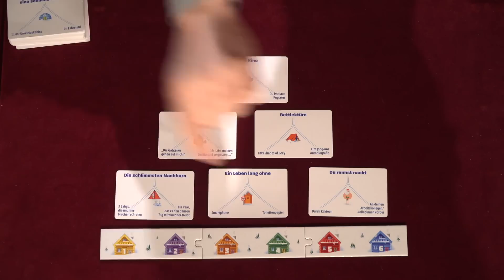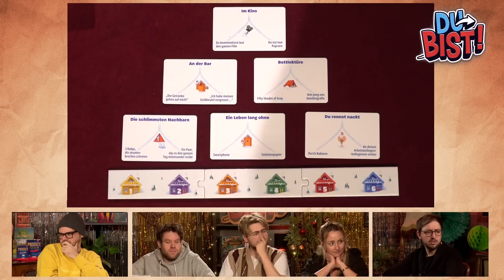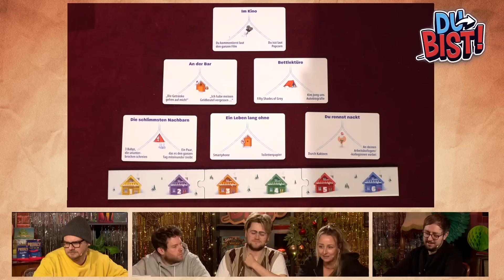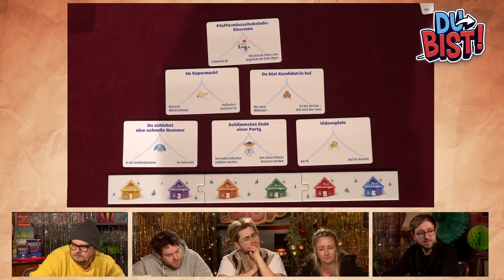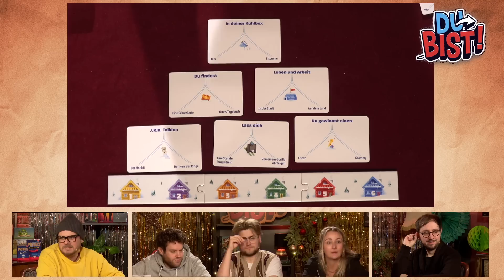Intime Geheimnisse beim SILVESTER-SPIELEABEND | Du bist!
Das Jahr 2022 neigt sich dem Ende und Eddy, Florentin, Johanna, Andreas & Fabian treffen sich, um bei DU BIST! mit einem besinnlichen Spieleabend in das Jahr 2023 zu feiern! Doch so besinnlich wird es gar nicht: Bei RECHTS-LINKS-DILEMMA und DETECTIVE CLUB kommen intime Geheimnisse zum Vorschein! Kommt alle gut ins neue Jahre und viel Spaß beim DU BIST! Silvester-Spezial!